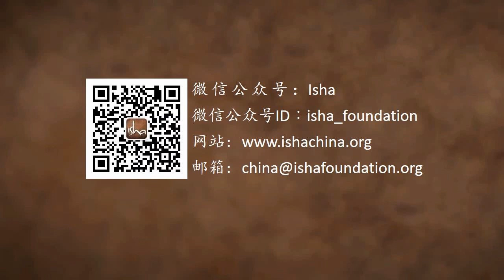如何无视他人的负面看法？| Sadhguru 萨古鲁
印度女子板球队队长Mithali Raj问萨古鲁，如何才能获得那种无视别人负面观点的力量。